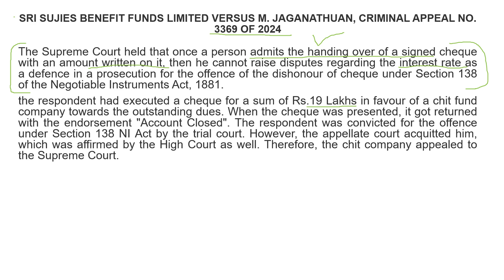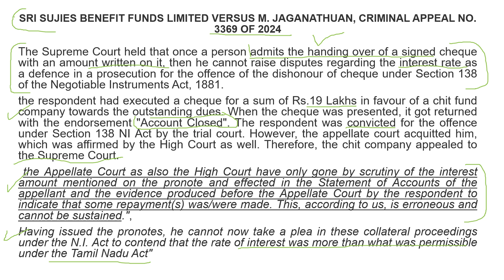Important judgement on section 138 of negotiable instrument act